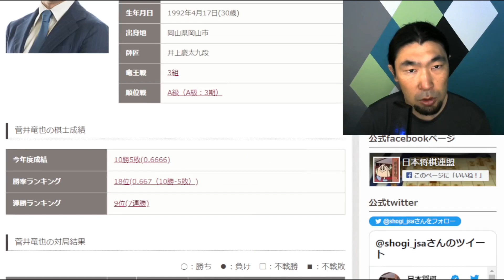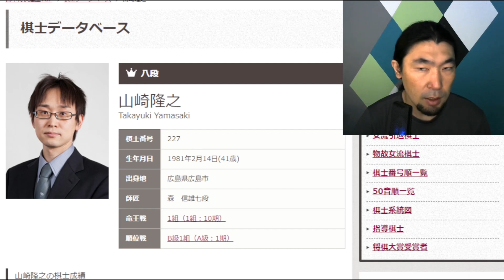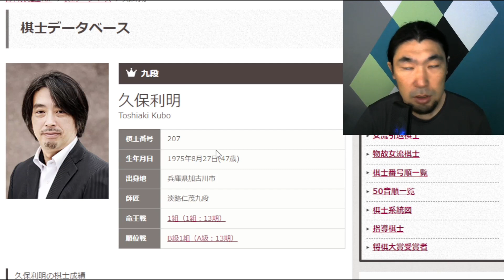【Análise de partida pro】Kubo 9º Dan Vs Yamasaki 8º Dan - O artista da ativação de peças